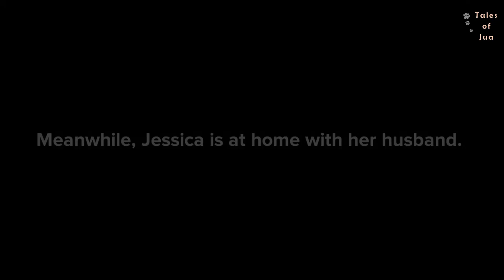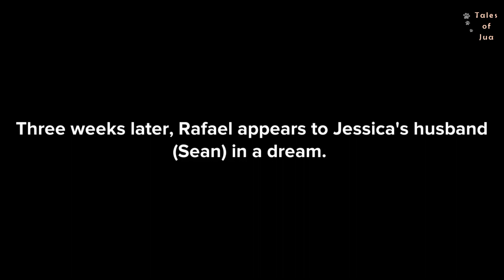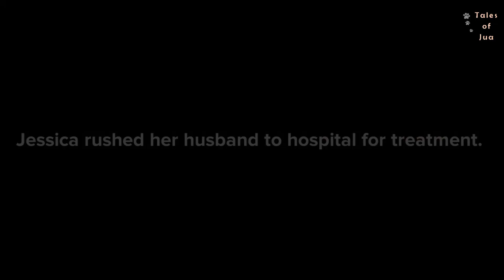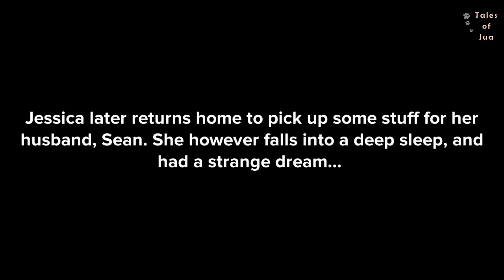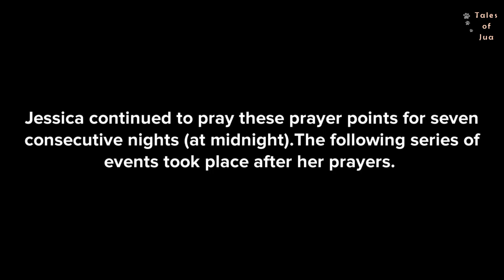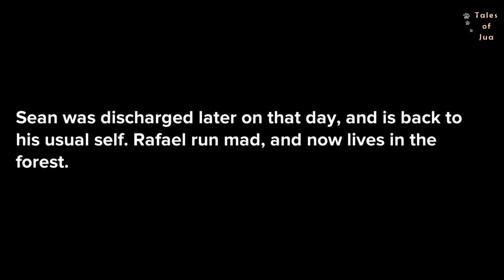Why it's important to pray for your spouse.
This is an animation, showing why it's important to pray for your spouse or better half.